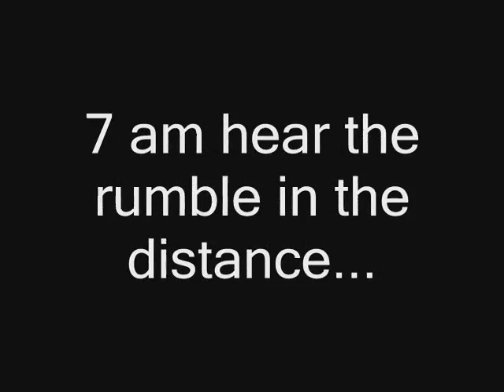season opener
opening day contest video